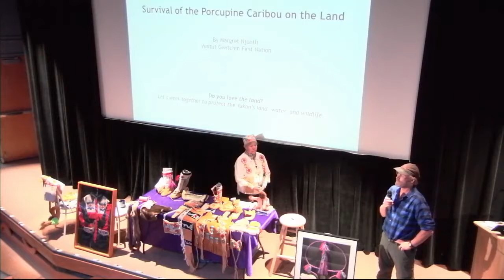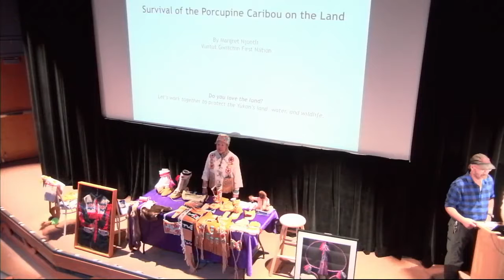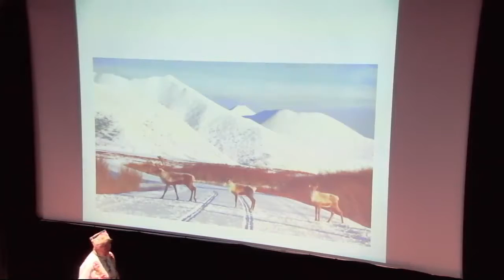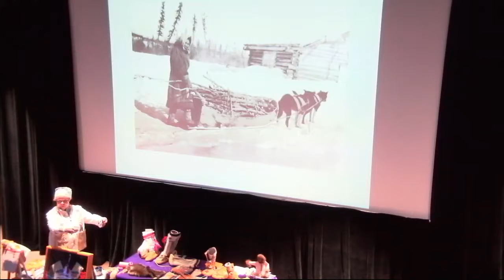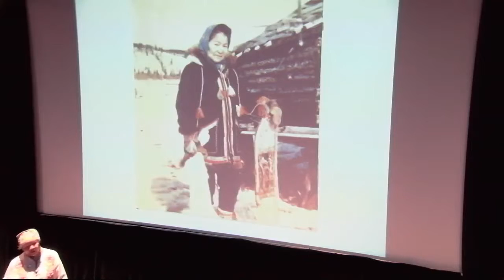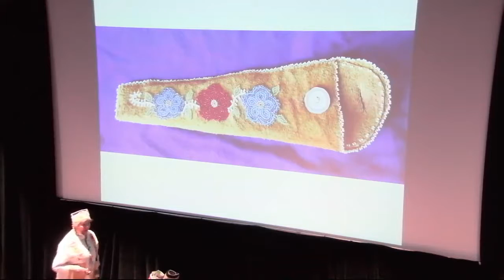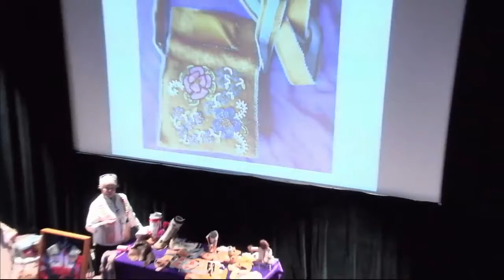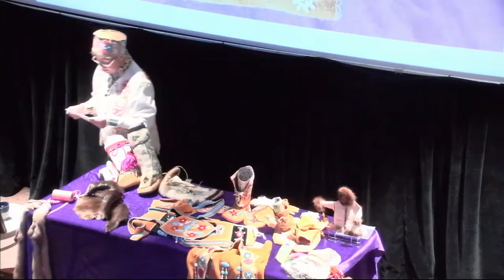Porcupine Caribou: Celebrate and learn about the herd (8/8) - Margret Njootli, Brandon Kyikavichik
Introduction - Sebastian Jones (Energy Analyst, Yukon Conservation Society)
Survival of the Porcupine Caribou on the Land - Margret Njootli (Vuntut Gwitchin First Nation)
The Vuntut Gwitchin and Caribou - Brandon Kyikavichik (Vuntut Gwitchin First Nation, Heritage Interpreter)
This event was held to help Yukoners learn about caribou, and equip those involved in caribou management with up-to-date knowledge. The two days featured traditional knowledge, management and science perspectives plus films, art, crafts, and kids' activities. Watch to learn about and get inspired by the Porcupine Caribou Herd, one of the last remaining healthy barren ground herds.
Recently, barren ground caribou have been listed as threatened in Canada. Let's celebrate the health of the Porcupine Caribou Herd and the value of intact habitat for these magnificent animals.

This event is made possible thanks to:
~ the City of Whitehorse Environmental Grant
~ the Yukon Environmental Awareness Fund
~ the Friends of Dempster Country
~ the Community Fund for Canada’s 150th, a collaboration between Canadian community foundations, the Government of Canada, and extraordinary leaders from coast to coast to coast
~ Tides Canada Foundation - Full Circle Small Grants Fund